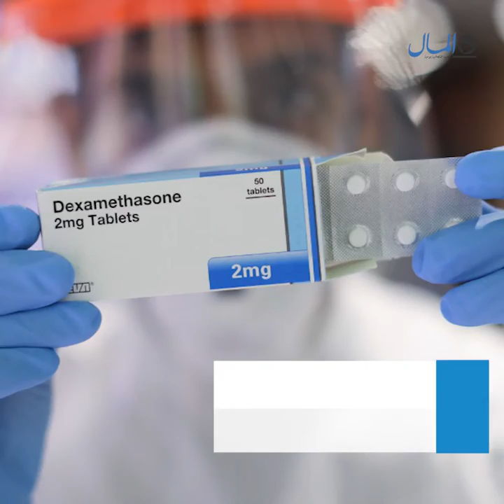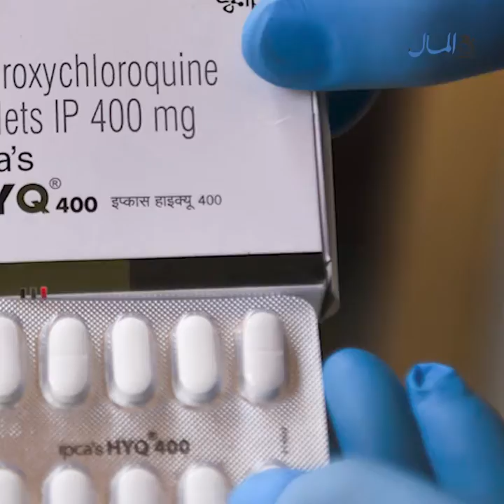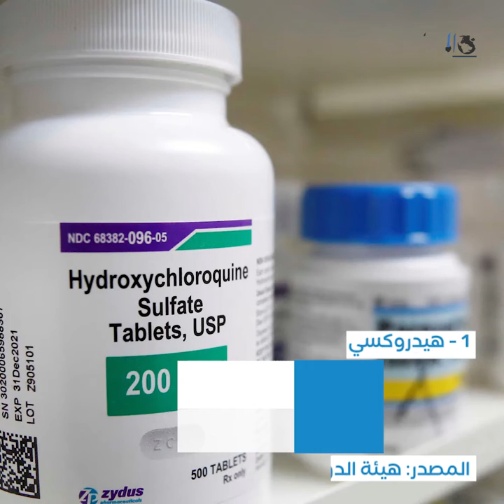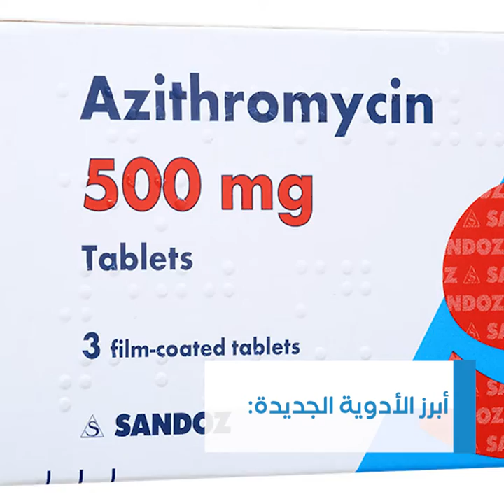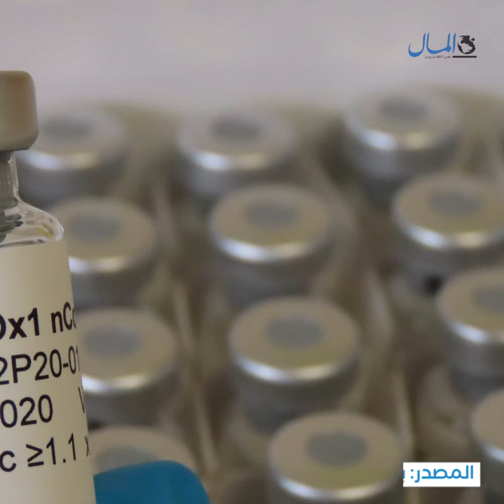رحلة البحث عن علاج «كورونا».. من ينقذ البشرية؟ أدوية قديمة أم عقاقير جديدة | جريدة المال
مع تفشي فيروس كورونا في جميع أنحاء العالم، تبنى العلماء مسارين للبحث عن لقاح لعلاج الفيروس؛ الأول هو اختبار أدوية قديمة، والثاني إنتاج أدوية جديدة ولقاحات. نستعرض في هذا التقرير أبرز العقاقير التي تجرى عليها تجارب حاليًا.